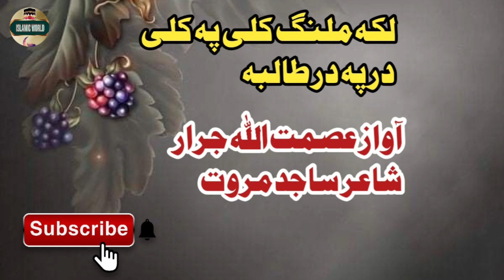عصمت اللہ جرار زبردست نظم پہ خوگ آواز